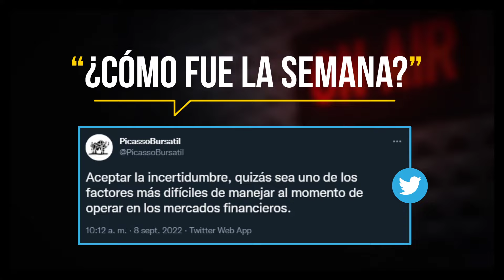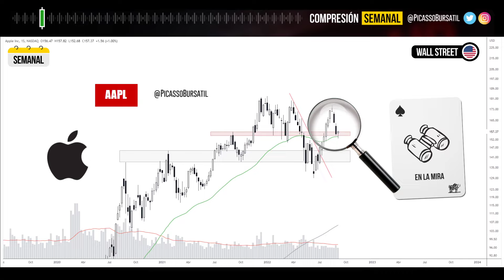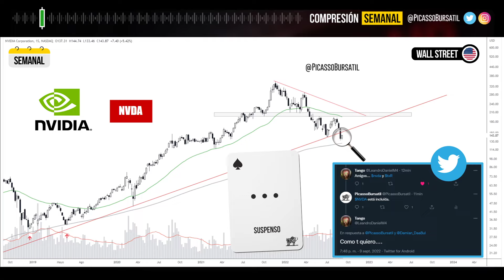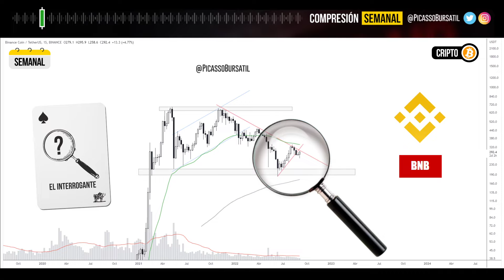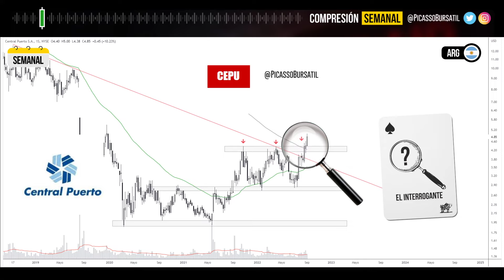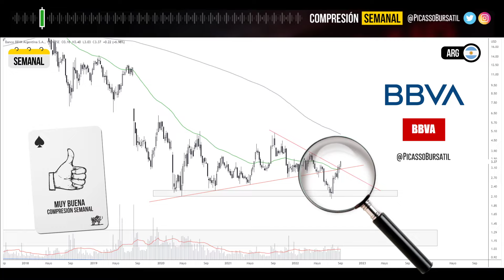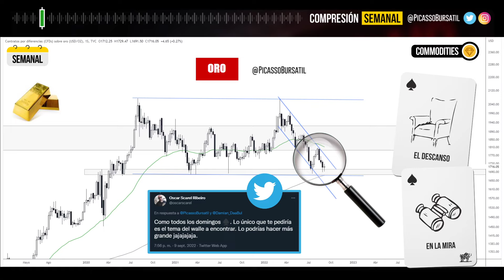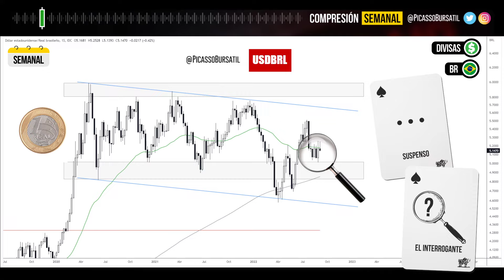#66 📈🟢 ANÁLISIS Mercados Financieros HOY! ► Sep 2022 | CompresionSemanal RESUMEN Inversión Bolsa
🔍 Análisis técnico de acciones de: Nasdaq NQ, Apple APPL,  Amazon AMZN, Alibaba BABA, Nvidia NVDA, ETF de Brasil EWZ, Bitcoin BTC, Binancecoin BNB, Merval en dólares, Dólar contado con liquidación CCL, Centra Puerto CEPU, Banco Frances BBVA, YPF, Mercadolibre  MELI, ORO, Petroleo WTI, EURO EURUSD, USDBRL

📺 COMPRESIÓN SEMANAL
Es "El resumen de los mercados financieros más compacto" que sale todas las semanas donde resumo lo que pasó en la semana en los mercados financieros en muy pocos minutos! 📈📉

Hacemos un recorrido por los principales activos financieros del mercado internacional, mercado de las criptomonedas y bitcoin, mercado argentino, divisas, commodities, ETF, dolar, cedears y mucho más!

Desde la perspectiva del análisis técnico analizamos las acciones e índices destacadas ya sea desde una visión de inversión de largo plazo o trading de corto y mediano plazo.

Será clave no tomar el contenido del video como una recomendación de compra/venta o asesoramiento financiero, simplemente es un análisis educativo/informativo.

📢 Bajo el lema «El análisis técnico es un arte», PicassoBursatil busca fomentar la EDUCACIÓN FINANCIERA y generar entretenimiento bursátil para descontracturar la tensión del mercado. El perfil se encuentra claramente orientado al mundo de las finanzas e inversiones, con un claro sustento en el desarrollo del análisis técnico de activos bursátiles.

¡En los mercados todos tenemos nuestro propio pincel, si te sentís un artista SEGUINOS!